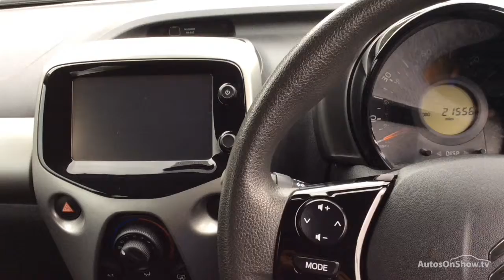CITROEN C1 PURETECH FEEL BLACK 2015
2015 CITROEN C1 PURETECH FEEL HATCHBACK PETROL, in BLACK